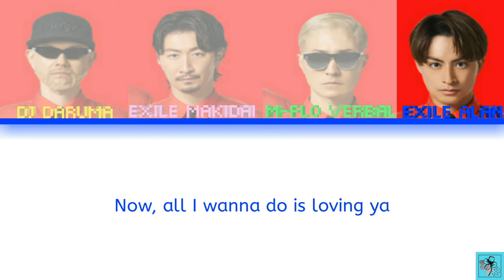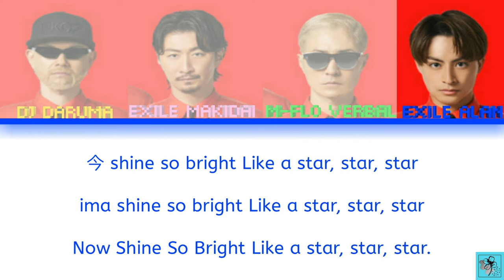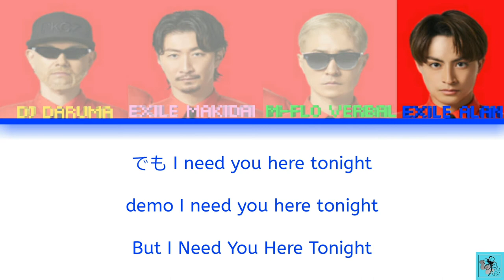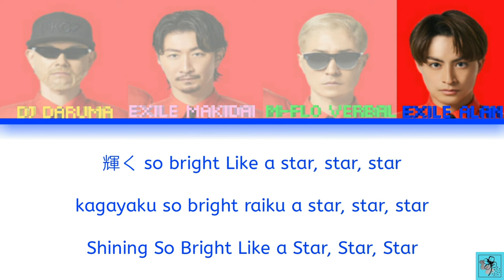Glamorous - PKCZ® (Color Coded Lyrics)by: Machiko